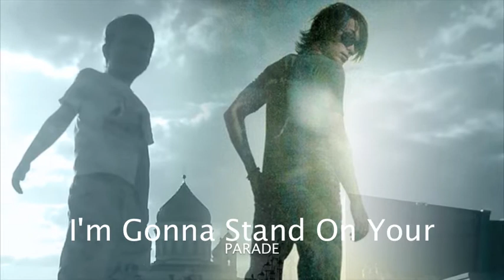Happy 41 Birthday Mark Owen